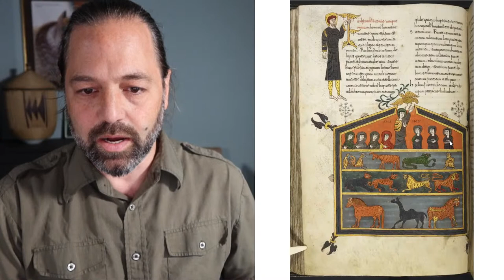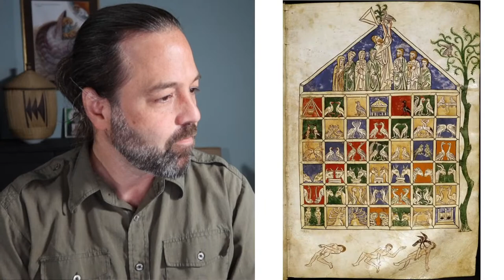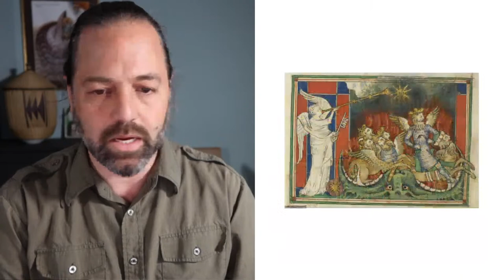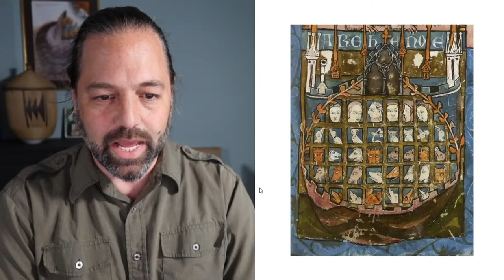Flood as Cosmic Image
The outro to my videos was written by Matthew Wilkinson